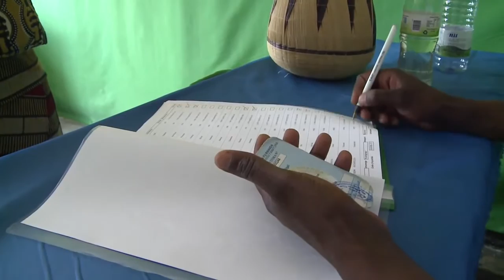Paul Kagame casting his vote , 2010